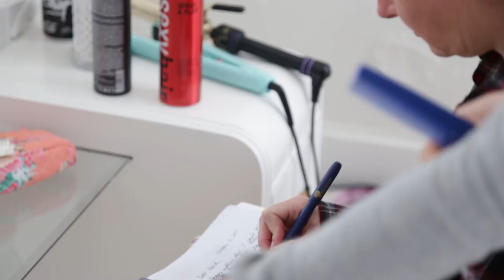Melanie & David Greenway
Thank you Melanie & David for letting us capture your special day!